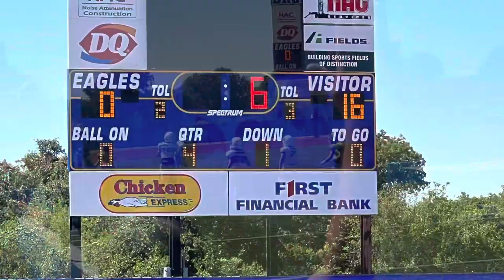#58 Liam Fraser Football Season second half 2022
Liam works hard as inside linebacker, running back, wide receiver and kicker. Great at blocking at tackling!